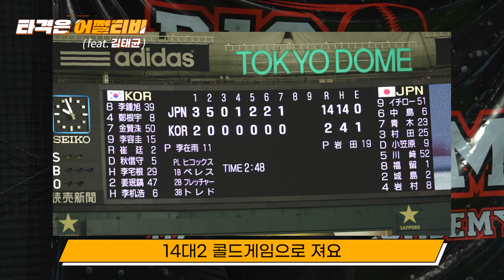[타격은 어쩔티비 (feat. 김태균)] "체중 이동 vs 엉덩이 회전" 김하성과 이정후의 타격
타이 콥이 훌륭한 타자인가? 베이브 루스가 더 위대한가?

행크 애런이 뛰어난가? 테드 윌리엄스가 최고인가?

메이저리그(MLB) 역사를 통틀어서도 최고 타자로 꼽히는 이들의 우열을 가리는 건 불가능하다. 스타일이 다를 뿐이다.